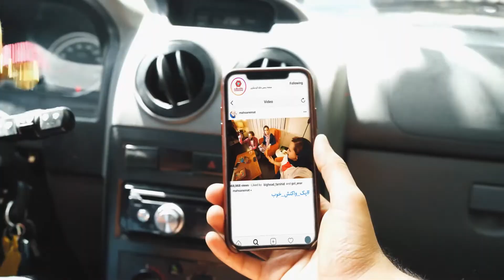بانک گردشگری والیبال ایران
تیزر تبلیغاتی استودیو کلاکت به سفارش بانک گردشگری
Studio kelaket
gardeshgary bank